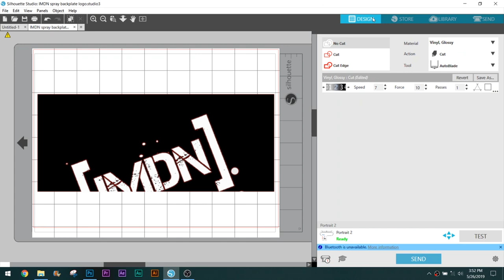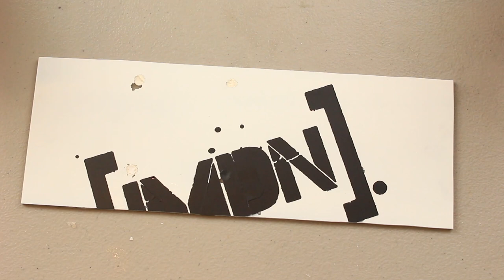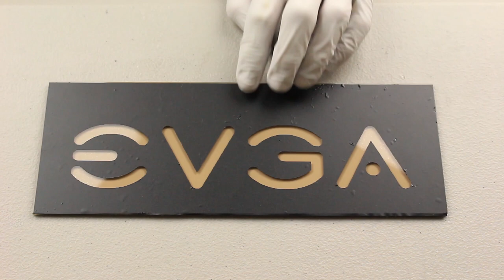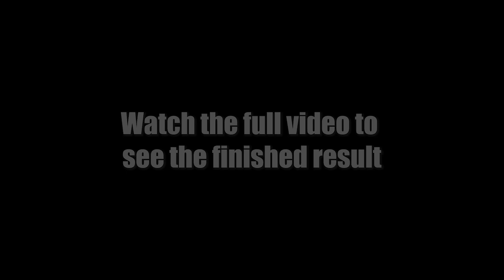MAKE A CUSTOM GPU BACKPLATE (BASIC & RGB) (TEASER)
Short video of how I made a GPU backplate for the EVGA GTX 1060 6 GB SSC graphics card. 1 Basic Non-RGB backplate, 1 Easy RGB backplate, and 1 Advanced RGB backplate. How to guide coming soon.

***Amazon Links***
Dremel MS-20-01 Motosaw
Silhouette Portrait 2 vinyl cutter
Oracal 651 glossy vinyl (24 pack)
Xacto knife
Rustoleum 2x cover paint and primer BLACK
Rustoleum 2x cover paint and primer Matte White
Mirka 3 piece Mirlon Total scuff pads
Titanium step drill bit
Weld On 3 acrylic adhesive
Liquid dispensing syringes
tiny button magnets

Need a toolkit? This should get you started. IFIXIT Essentials Toolkit

Purchasing items using the supplied link helps me to bring you better content every week.

Canon Rebel T5i
Logitech C920 Webcam
Canon EFS 18-55mm Zoom
Canon EFS 24 mm F/2.8
Rode Videomic
Audio Technica AT2020
Alesis Multimix 4 USB
ePhoto 2000w Softbox Lighting Kit
Bayco 150w Incandescent Portable Clamp Light
Feit Electric ESL85T/D 300w-EQ CFL
Albott 70" Tripod/Monopod
Cowboy Studio Lighting Stands
Sutefoto S40 Handheld Stabilizer
Polaroid AC Power Adapter Kit
Neewer Scissor Arm Microphone Stand
20 Foot Microphone Cable
Neewer 6 inch Pop Filter
Lightdow Grey Card
LP-E8 2 pack replacement batteries for Canon T5i

MUSIC
Song - Sunburst
Artist - Tobu & Itro